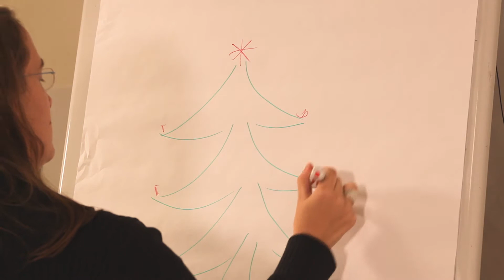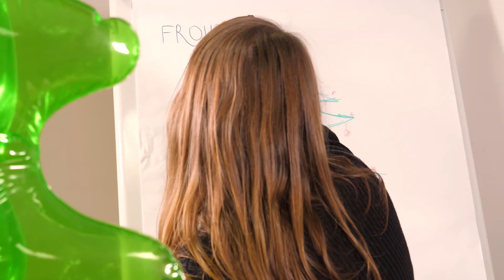Unsere Tipps für den Christbaumkauf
🌲🎁 Warum solltest du deinen Christbaum vorm Kauf schütteln?
Und wie vermeidest du, dass dir Pestizide im Wohnzimmer das Fest verpesten?
Karin erklärt es dir, und gibt dir nebenbei noch praktische Tipps für den perfekten, ökologischen Christbaum!

▶ Fragen & Anregungen bitte in die Kommentare. Wir freuen uns drauf! :)

Werde Teil der WWF Community!

Weltweit aktiv für den Naturschutz in mehr als 100 Ländern. Der WWF ist eine der größten und erfahrensten Naturschutzorganisationen der Welt. Auf YouTube berichten wir von unseren Projekten zur Natur- und Umweltschutzarbeit.